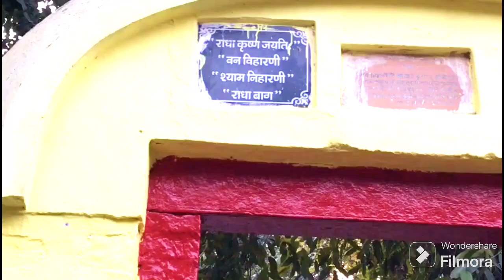प्रेमानंद महाराज जी करते है इस जल को ग्रहण Premanand Maharaj ji Vlog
trending video

New song

Dj